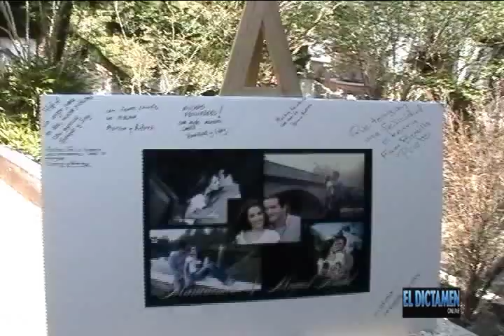Boda de Maricarmen Pando y Miguel Gutiérrez de Velasco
Boda religiosa y civil de Maricarmen Pando Martínez y Miguel Ángel Gutiérrez de Velasco Hoyos. Hacienda de Consolapan, Coatepec,Ver. 04/2011. Video realizado por Isidro Laisequilla para El Dictamen OnLine